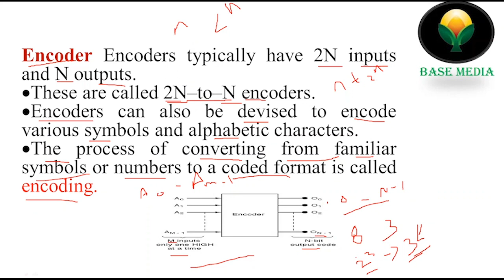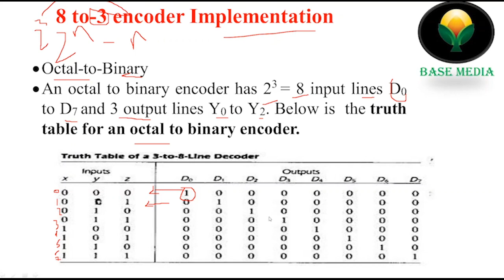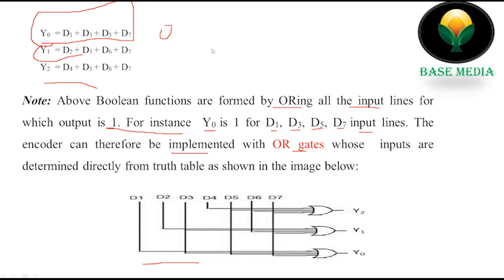What Is encoder?? In Amharic and English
This tells  about  the encoder  explanation in  Amharic and English for next  we will see about  multiplexer and  demultiplexer